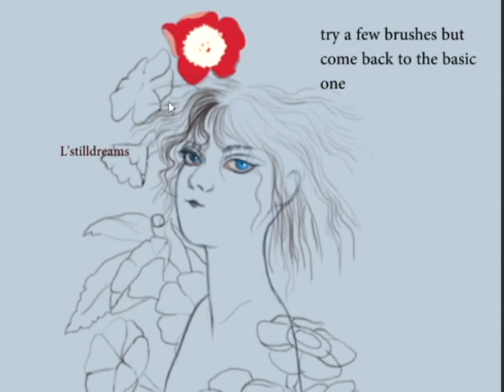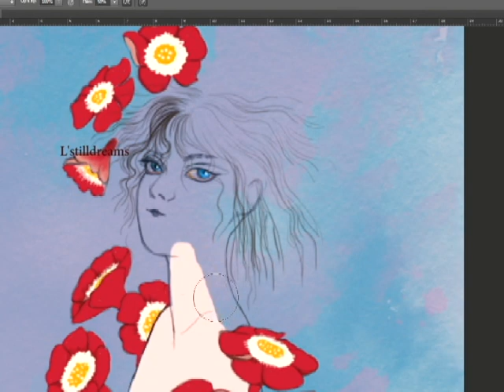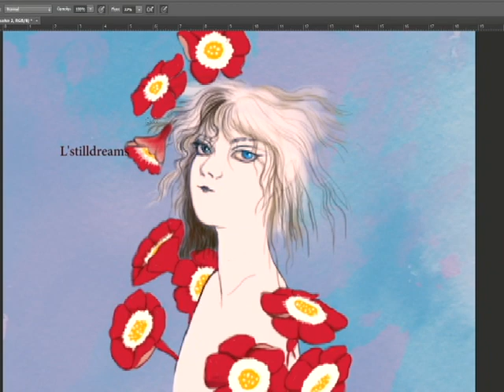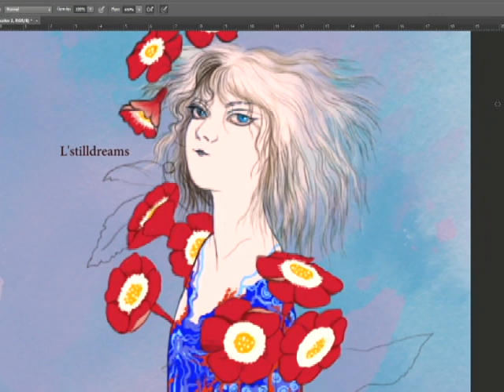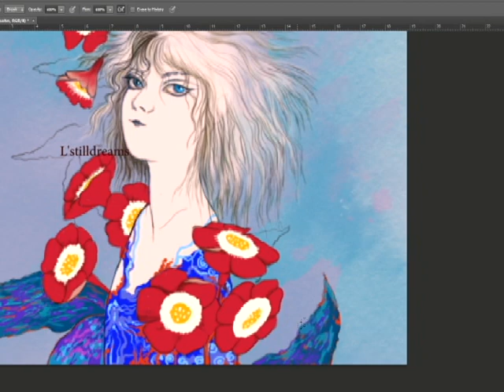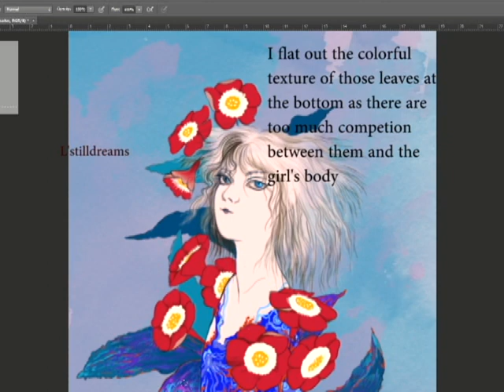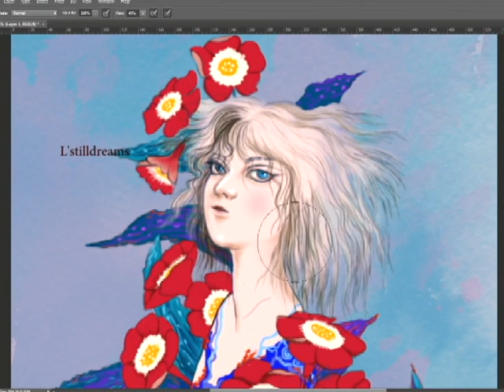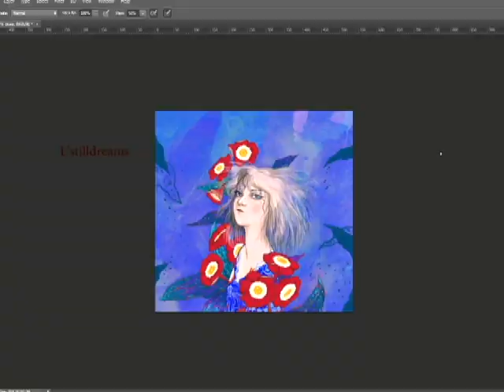painting a girl with red flowers in photoshop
A video of digital painting, a girl with red flowers, using only basic round brush to pain, and watercolor texture for BG.
There's no difficult technique or tool. I simply want to draw something.